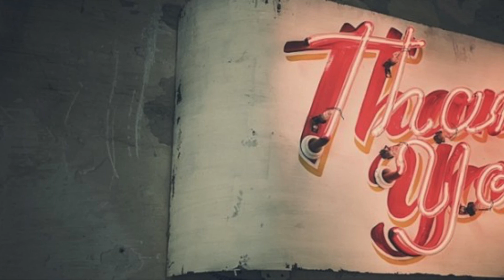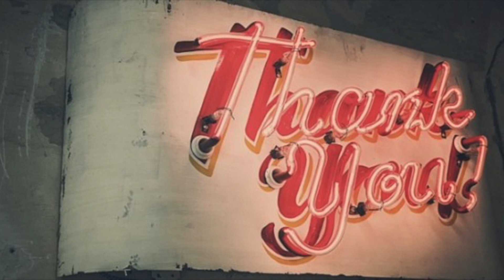The ONE On The Throne Revelation 4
Join us as we explore the imagery of Revelation chapter 4 and what it means for us as Followers of Christ.
"Holy, holy, holy is the Lord God, the Almighty—
    the one who always was, who is, and who is still to come.”

Thank you for your generosity and faithful support of the ministry and missions of River City Church.  You you for partnering with us in sharing Jesus in our communities and around the world.